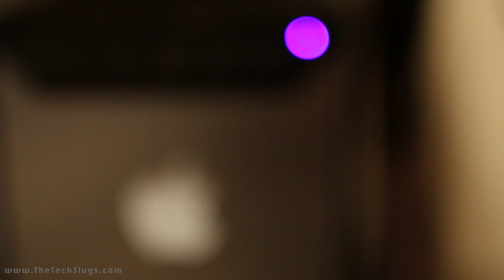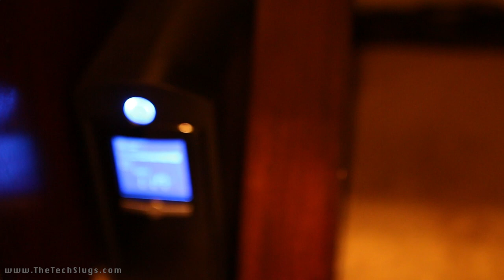Cash Room Tour! - $1200 A Month with Smartphones and Computers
This is now the dedicated room where I make my cash with all of my smartphones.

Stuff in the Video:
My Cash Computer:
CyberPower 1500 VA UPS:
12-Port USB Hub:
Anker 10-Port USB Hub:
Anker 5-Port USB Hub:
Sabrent 10-Port USB Hub:
Century 7 Day Heavy Duty Timer:
Anker 10 Foot Lightning Cable:
3-Pack of Micro USB Cables:
Cable Matters Micro USB:
Xcords Lightning Cables:
Monoprice 30-Pin USB Cables:
VELCRO Reusable Wire Ties:
180degree Fisheye Lens 1080p:

Come join our communities!